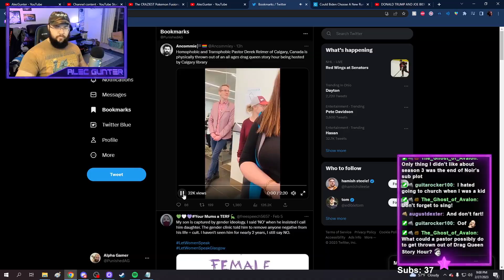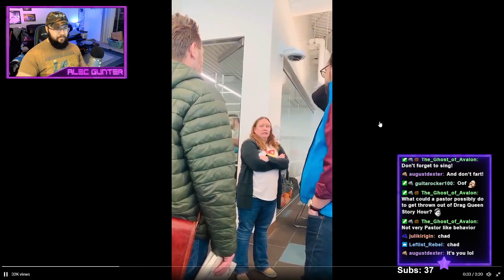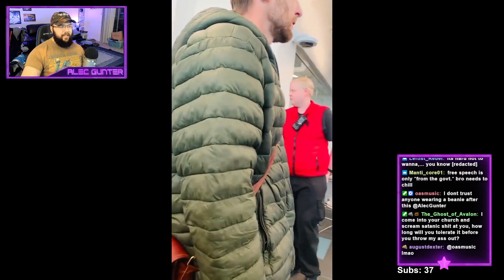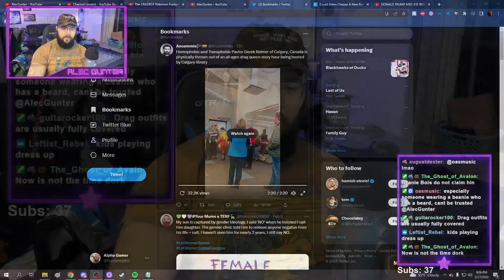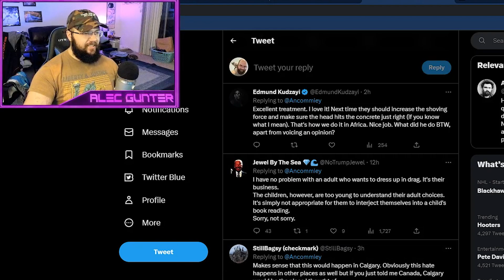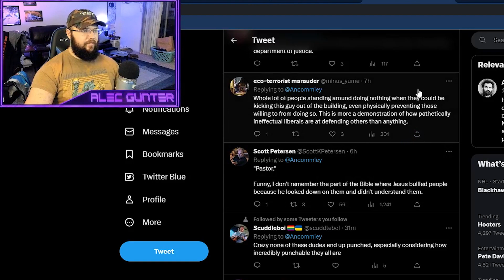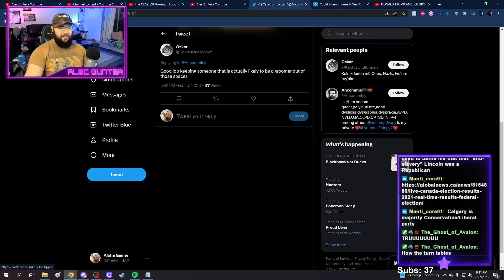Christian pastor tries to disrupt drag show, gets YEETED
Always good to see some chad queers and allies standing up for what's right and not putting up with bullsh*t from hateful people.